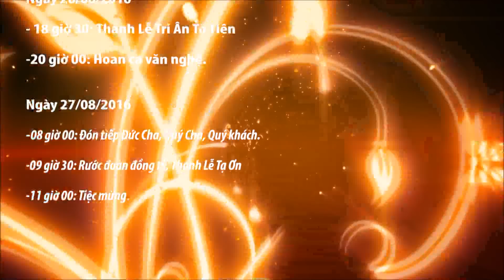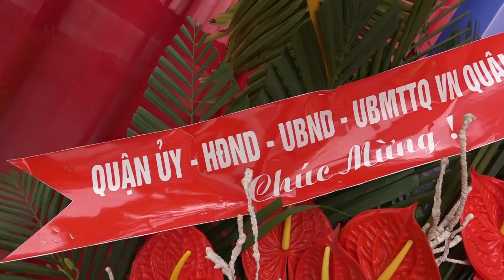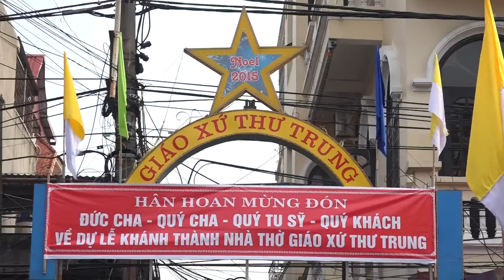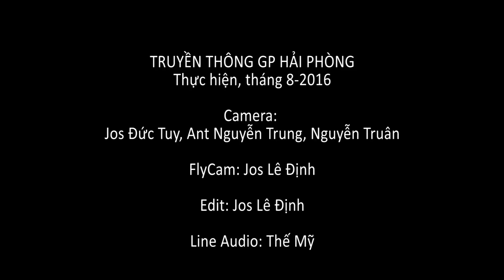NGHI THỨC LÀM PHÉP NHÀ THỜ THƯ TRUNG 27-8-2016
4 trong 1 - Bốn sự kiện lớn: Khánh thành nhà thờ, mừng 40 năm linh mục Cha xứ, kỷ niệm 130 năm đón nhận đức tin và 10 năm thành lập giáo xứ được cha xứ Antôn Nguyễn Văn Uy và cộng đoàn Thư Trung tổ chức trong một ngày (27/8/2016).
Hôm nay giáo xứ Thư Trung trở nên trung tâm điểm của niềm vui, dường như bao nhiêu niềm vui khắp nơi đổ dồn về Thư Trung trong ngày hồng phúc này. Hòa mình vào bầu khí ấy người ta mới cảm nhận hết ý nghĩa lời Thánh vịnh 118: "Đây là ngày Chúa đã làm ra, nào ta hãy vui mừng hoan hỷ".